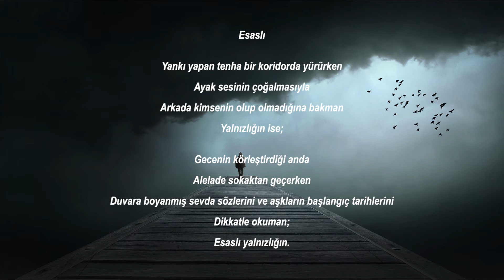M Özkan Demirci-Avare